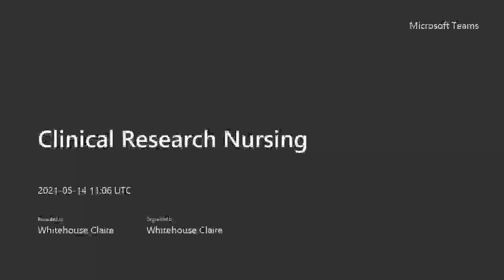Clinical Research Nurse Interview; Claire Whitehouse and Emil Cano